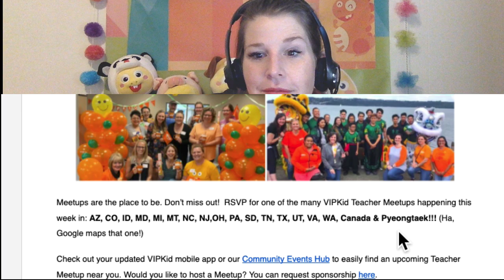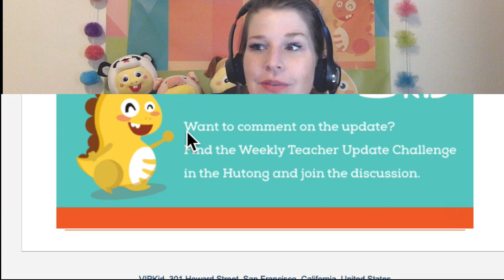Weekly Update 10/1/19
Check out the weekly update to find out about the new referral policies, the next Beijing Trip, virtual tours, and more in less than 5 minutes!